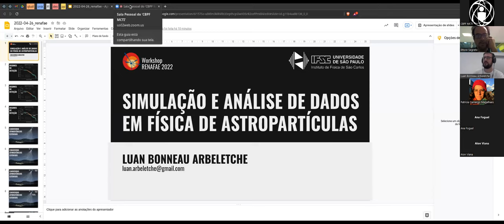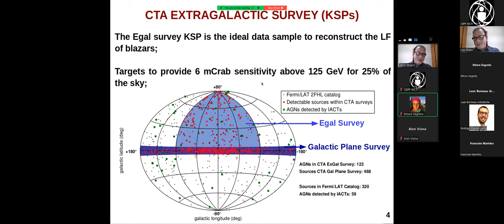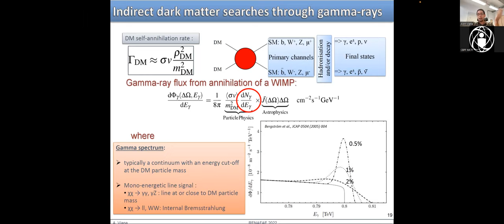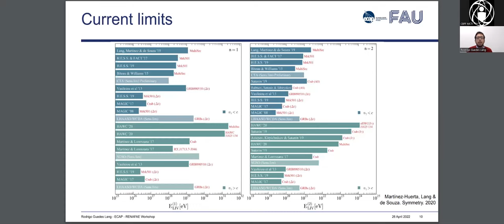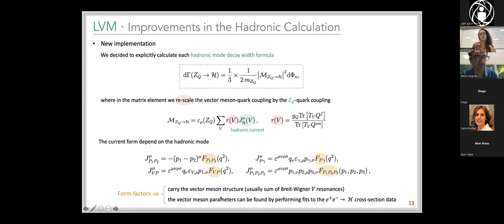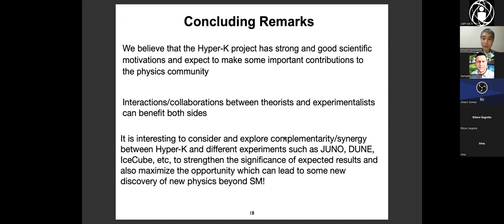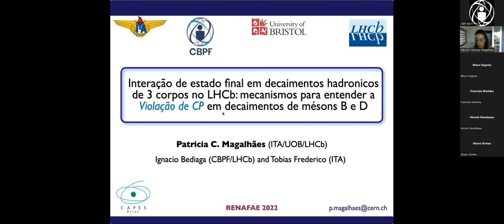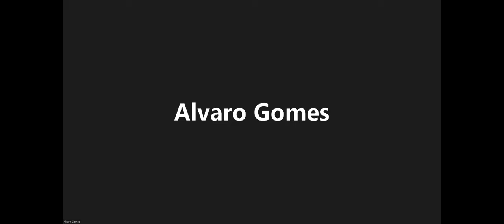Workshop RENAFAE 26/04/2022 (Sessão 2 - Tarde Paralela 3)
Título: Mini-Workshop sobre a Interface Teórico-Experimental em Física de Altas Energias.
Apresentação de convidados cujos trabalhos estejam na interface entre teoria e experimento em diversas área da Física de Altas Energias.